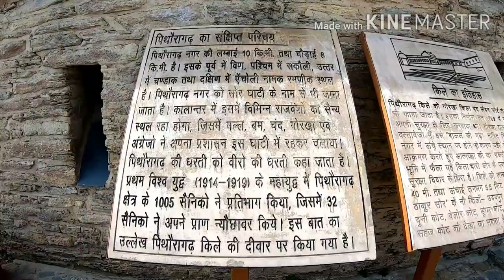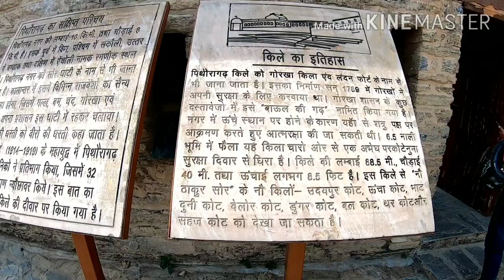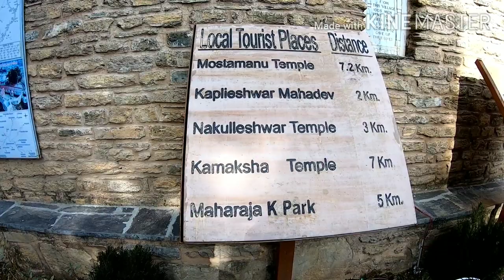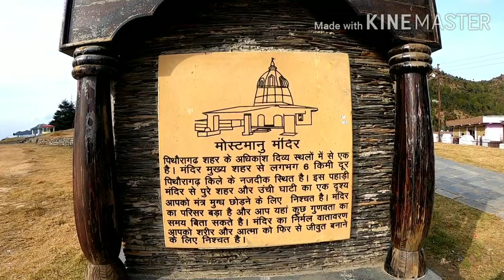||PITHORAGARH CITY|| ||PITHORAGARH FORT|| ||PITHORAGARH MARKET|| ||NAINI SAINI AIRPORT||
Hi friends i m Aadi Upadhyay from Ranikhet. In this blog i m visited Pithoragarh city Local PLACE like Maharaj ke park, Chandak, kamakhya Temple,Naini Saini Airport, Ulka devi temple, Pithoragarh Fort or London fort , mostmanu temple and Pithoragarh market. These all area is near to pithoragarh city and all are so beautiful.